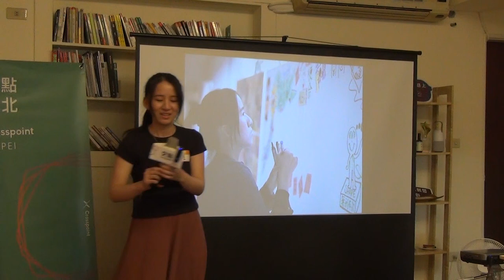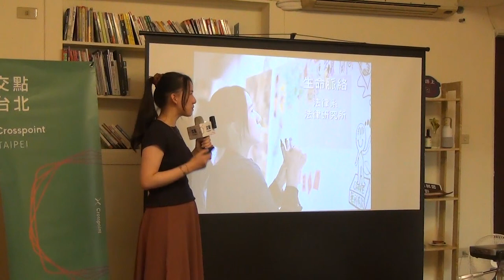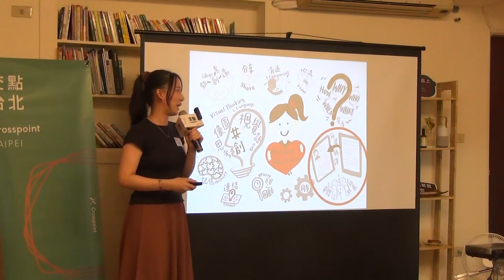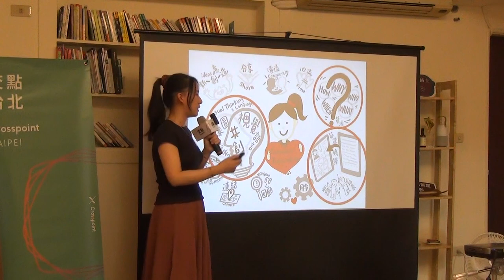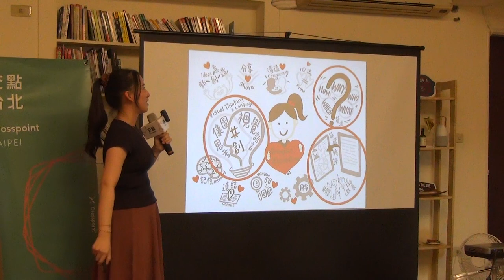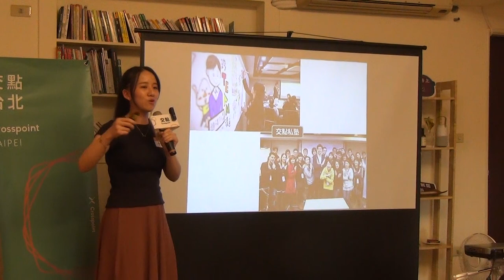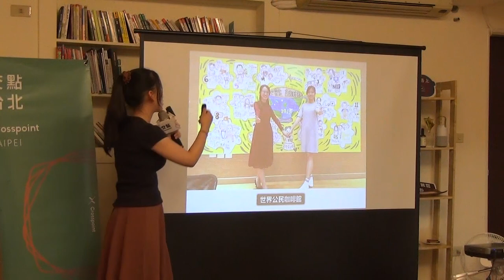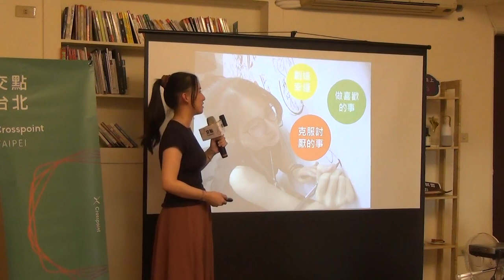李佳伊 - 畫出圖像的旅程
你是否曾寫完密密麻麻的文字，卻無法儲存到腦海？
你是否曾聽完大型研討會，隔幾天就開始印象模糊？

你是否曾在上課或演講時，想做筆記卻總是跟不上？
你是否曾在工作上開完會，同事們卻對討論沒共識？

當我開始接觸「視覺圖像記錄」，發現原來做筆記這麼好玩！
右腦思考所畫出來的圖像，便是消化後的產出，不知不覺就記下來了！
視覺圖像記錄，讓我快速吸收資訊，想與你們分享，一路走來的點滴～

邀請你/妳一起「畫」繁為簡，加入視覺圖像的行列吧！
你好，我是佳伊，讓我們一起「加一」！